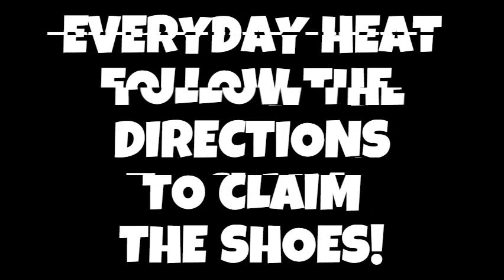THE SCOTTS By: Travis Scott, Kid Cudi- Clean FORTNITE MONATGE!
(FOR EVERYDAY HEAT ONLY!)
You won a size 4 Nike Jordan Why Not Zero.1 basketball shoe/Westbrook!
THX!